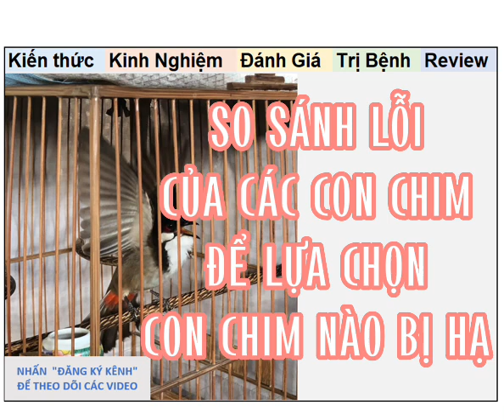So sánh lỗi của các con chim để chọn con chim nào bị Hạ vòng chọn Top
Có thêm các Mẹo nạp lửa cho chim, mời anh em vào xem

Nguyên nhân rớt lửa chào mào, mời anh em xem qua